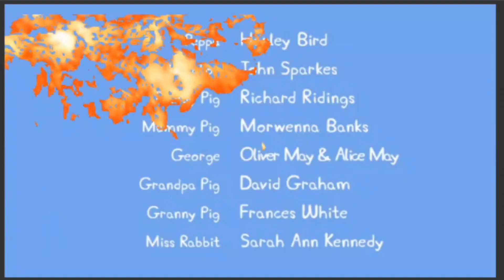Mommy Pig Gets Teased At The Funfair!!!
Hello everyone!!! However, some of the ideas put into every video of mine was created by me, and most ideas in these videos are not supposed to be copied at all because of all the time and effort put into those ideas, so basically please do not copy any of the ideas shown in these videos, and thank you!